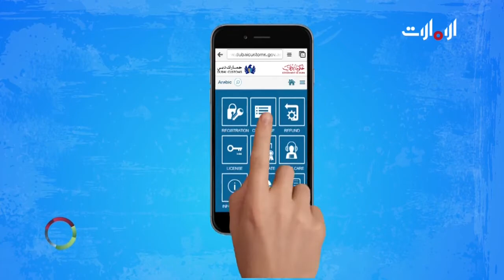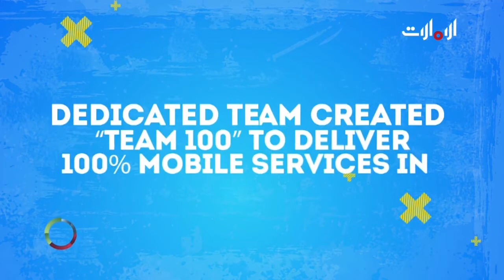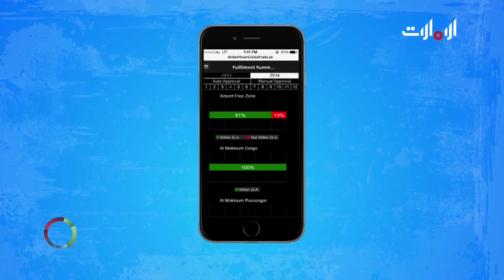الحكومة الذكية - جمارك دبي وخدماتها الذكية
ــــــــــــــــــــــــــــــــــــــــ
تابعنا على شبكات التواصل الإجتماعي: